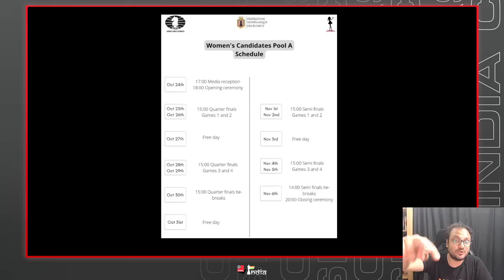A Diwali Firecracker victory for Humpy, crushes Anna Muzychuk in 24 moves | Candidates 2022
The Quarter Finals of Women's Candidates 2022 have begun in Pool A. Koneru Humpy scored a fine win in her first game of the 4-game match against Anna Muzychuk. Humpy played a scintillating game from the white side of the Queen's Gambit Accepted, taking advantage of all the errors made by her opponent. In the end she managed to close the game in just 24 moves! The other Quarter Finals in Pool A is between Lei Tingjie and Mariya Muzychuk. The winner of Humpy and Anna, will take on the winner of Lei Tingjie and Mariya. IM Sagar Shah presents you with the analysis of Game 1 between Humpy and Anna Muzychuk.